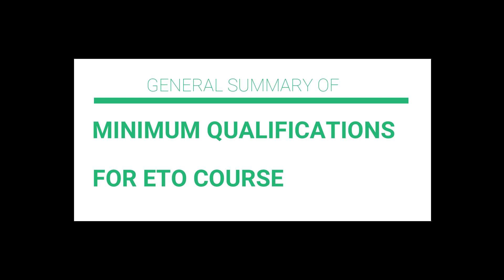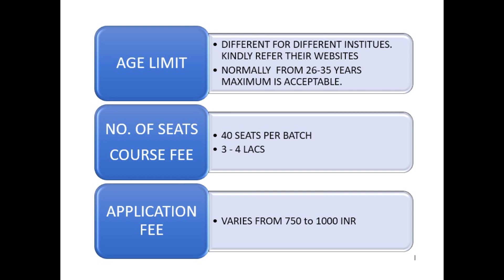How to become ETO in merchant Navy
In this video I will be talking about how to become an ETO (Electro technical officer/Electrical officer) in merchant navy.
Fresh admissions have started for ETO course, so do watch this video to understand ETO as a career opportunity.

What to expect from your career as an ETO.
Hurdles faced for becoming an ETO.
Career path as an ETO.
Institutes and colleges for becoming an ETO.
Everything is discussed in this video.

DG SHIPPING WEBSITE FOR CHECKING LIST OF APPROVED COLLEGES AND COURSES